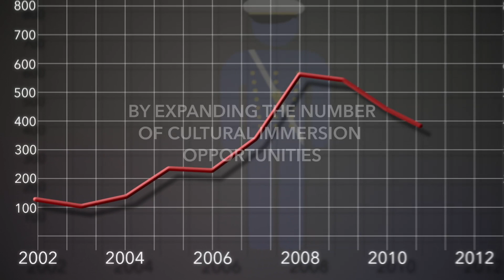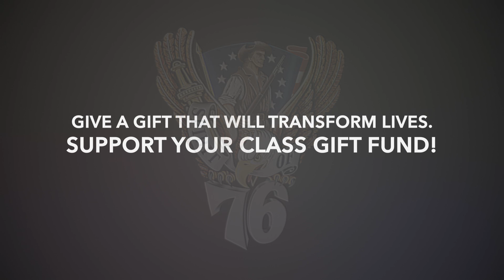Class of 1976